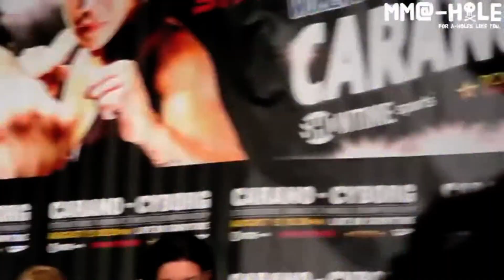* Gina's WeiGH SM0oTH ! BaCk iN 2o09 *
Her Historic Last Weigh-in Ever...so She went Out in Pretty Sexy & Smokin' Hot Body, Kinda Style! (Carano # Reflection Perfection)